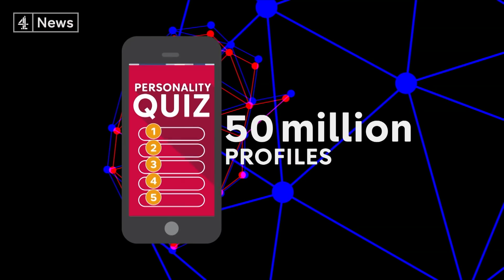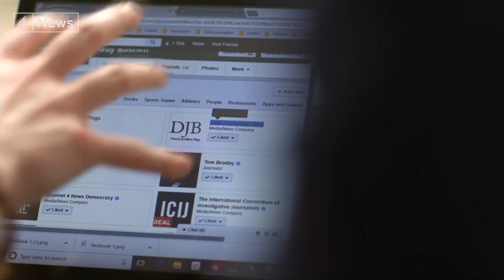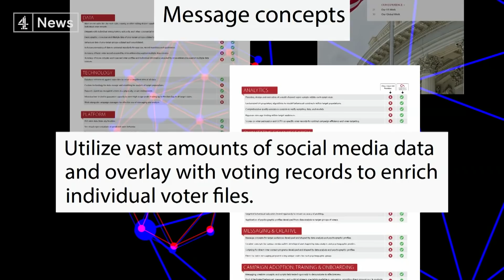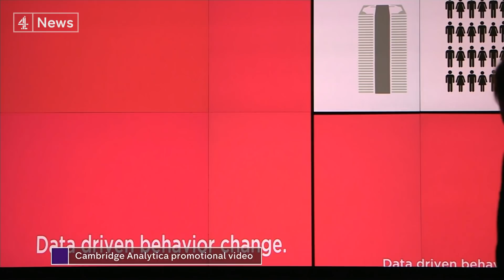Cambridge Analytica: New docs reveal it pitched ‘unique’ social data in US campaigns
According to previously unseen documents obtained by Channel 4 News, Cambridge Analytica was pitching its “unique” social media data and “psychographic profiling” to multiple Republican election campaigns in the US after harvesting the profiles of up to 87 million mostly American Facebook users.